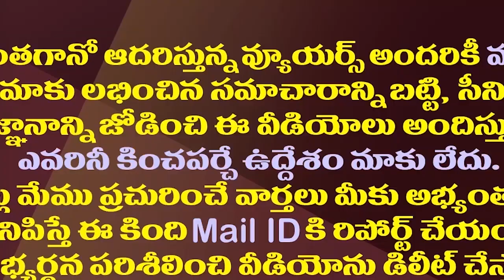ఆరని మంటలు..టీడీపీలో కర్నూలు కలవరం| Kotla Vs BV| TDP Leaders Fight In Kurnool District